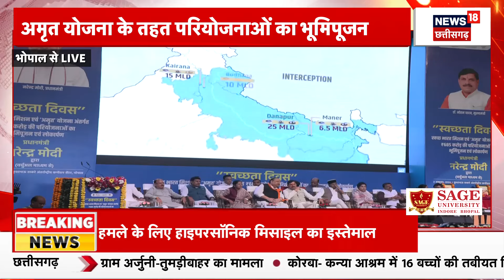Swachhata Diwas : स्वच्छ भारत मिशन समारोह में वर्चुअली शामिल हुए PM Modi, पीएम की बड़ी बातें! Bhopal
स्वच्छता दिवस कार्यक्रम में प्रधानमंत्री नरेन्द्र मोदी वर्चुअली शामिल होंगे। मुख्यमंत्री डॉ. यादव ने कहा है कि प्रदेश में चलाये गये स्वच्छता पखवाड़े में जिस जूनून से प्रदेशवासियों ने सहभागिता की वह सराहनीय है